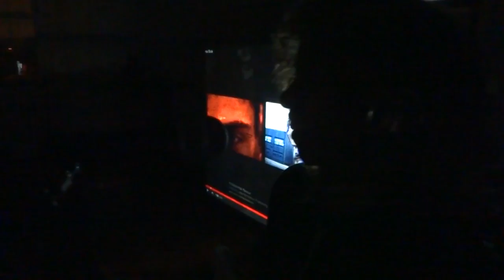DRIFT15 [day4] performance #5 ZU-UK